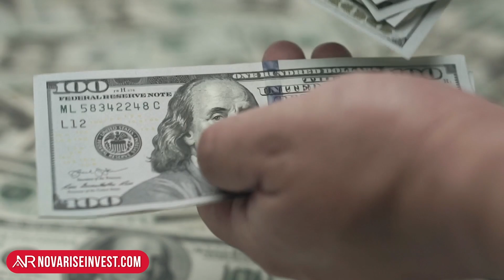How I Raised $10,000,000 For My Real Estate Deals (And you can too!)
⚠️ ATTENTION ⚠️ How would you like to learn how to raise millions of dollars for your real estate deals?

In this video, Bronson Hill will share how he's raised $10,000,000 for his own deals – and how you can too. This information is crucial for anyone in or aspiring to be in the real estate business. So if you're ready to take your business to the next level, keep watching!

If you are reading this, you belong to the 1% of people who read the description COMPLETELY. Comment this emoji "💵" if I see it in the comment section it will make me VERY HAPPY!

If you get to the end of the video I APPLAUD YOU because YOU DESERVE IT! Thanks for being part of our community!

🧐 HAVE QUESTIONS?

⏰ TIMESTAMPS
0:00 How I Raised $10,000,000 For My Real Estate Deals (And you can too!)
0:36 What Do You Do With $10,000,000?
1:14 Where To Find Investors?
2:41 What Comes Next After Investing With Bronson?
4:14 How To Know If An Investor's Money Is Protected?
5:47 How To Learn About Syndications?
7:05 How To Build A Successful Power Team?
8:22 Has Your Team Grown?
9:49 What Are The Pitfalls For Investors?
11:07 What's the Best Way to Find Legit Deals?